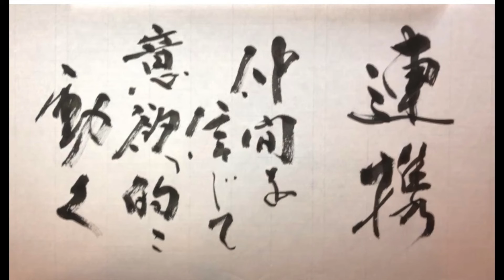【藝術書家 佐近渓雪 墨の世界 本日の御神言 10月23日】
人として有意義な人生を送ってもらうために神様からのお言葉を書いています

本日の御神言

「連携」
仲間を信じて意欲的に動く

　　　　　Sakonn keisetu

参考音源